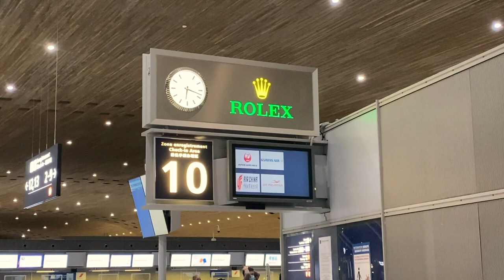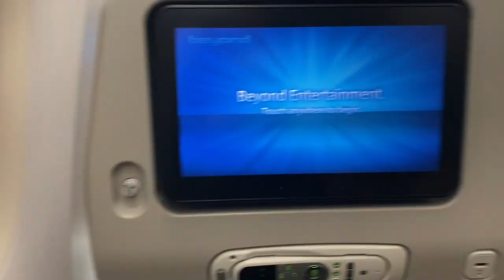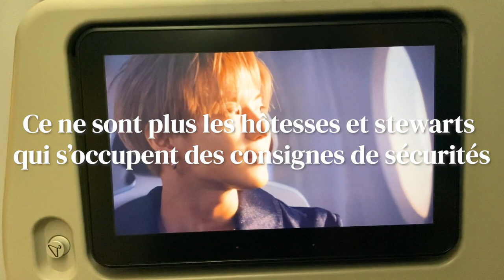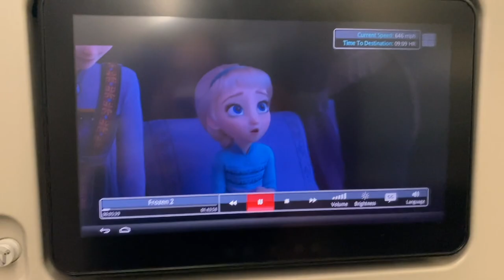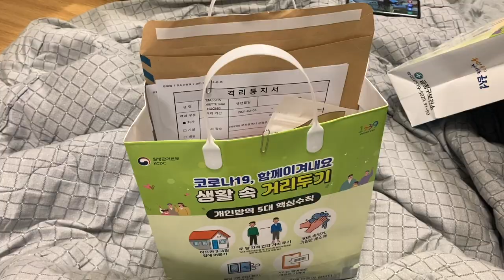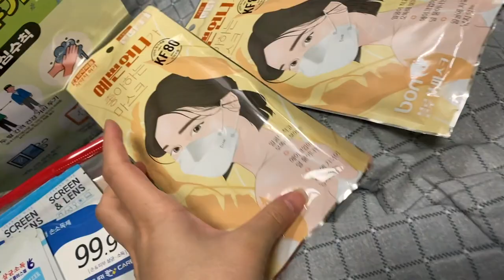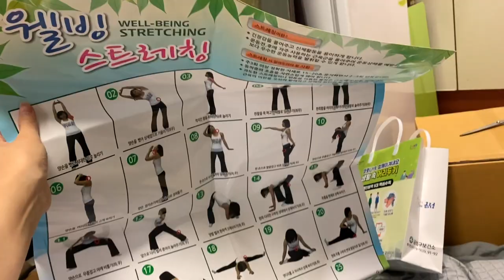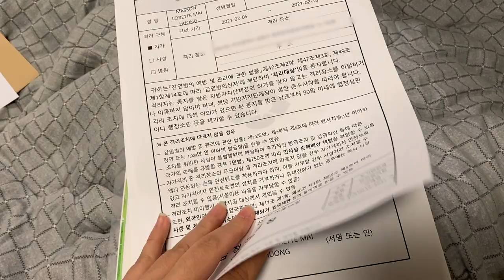[en sub] Korea Vlog 🇰🇷✨ Road to South Korea - Illustrator and Student in South Korea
Episode 01 : Beginning of the vlog in South Korea. Live this moment with me !

I post every Sunday !

🎥 MY TOOLS
I film with: Iphone Pro 11
I edit my video with: Adobe première pro
I draw on: iPad Pro 2017 & Procreate

🎵 MUSIC
The music I used in my video: